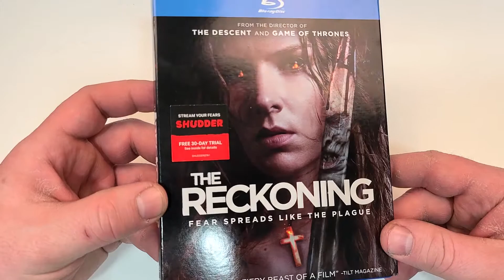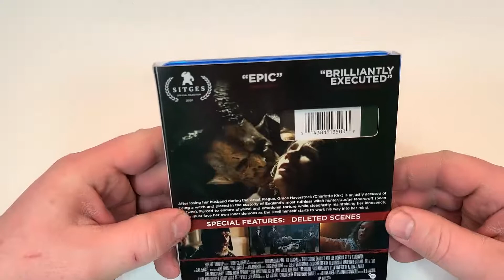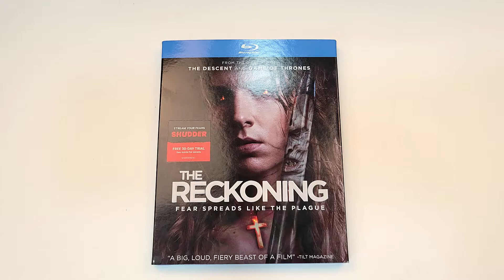The Reckoning Blu-Ray Unboxing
The Reckoning was provided to me for review by @RLJEntertainmentInc
GOALS

Storage
M.2 NVMe SSD

DVD @ Amazon

- The Reckoning (2020)(RLJE Films)
Action, Drama, History
DVD @ Amazon
BMR
Rating 4.6/10
Bob’s Rating /5
Director Neil Marshall
Stars Charlotte Kirk, Sean Pertwee, Steven Waddington, Joe Anderson, Suzanne Magowan, Ian Whyte, Callum Goulden, Sarah Lambie, Leon Ockenden, Emma Campbell-Jones, Mark Ryan, Bill Fellows, Oliver Trevena, Tomas Engstrom, Indiana Ryan